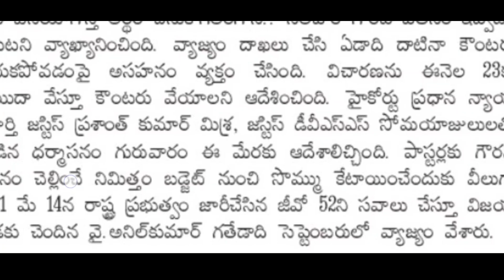రాష్ట్ర ప్రభుత్వానికి హైకోర్టు వివరణ! AP Govt Employees Pensioners High Court Latest News